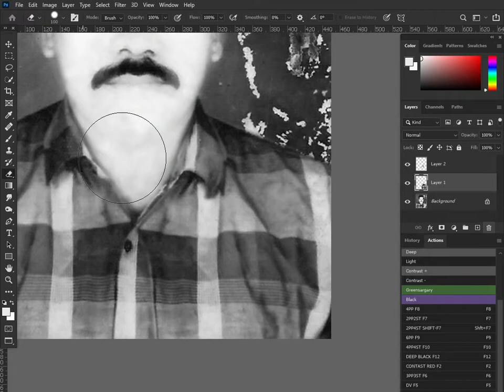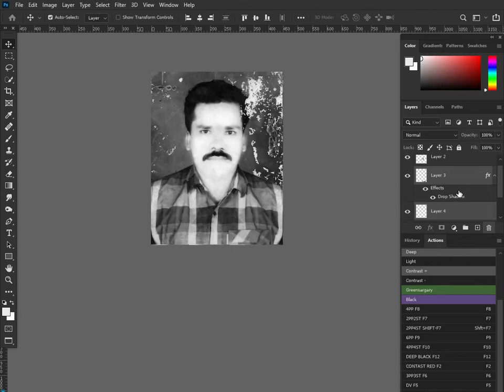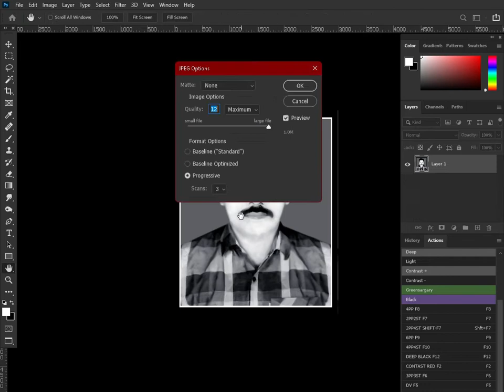পূরনের লক্ষে আপনার যে কোনো ছবি এডিটিং করতে আমরা প্রস্তুত।